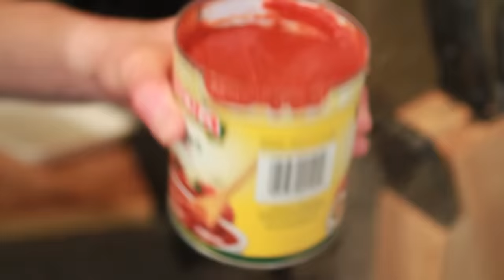Fast Food Lasagna - Epic Meal Time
LIKE/FAV
We got 45 burgers, a whole bunch of liquor and bacon. this is Fast Food Lasagna.